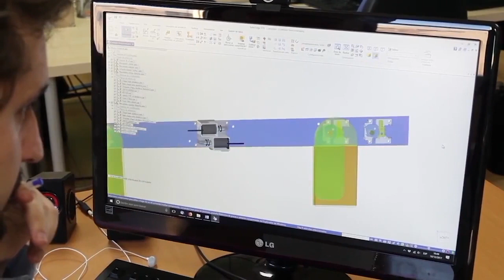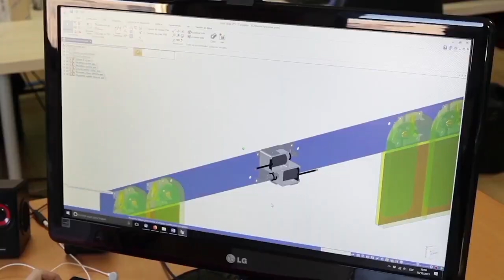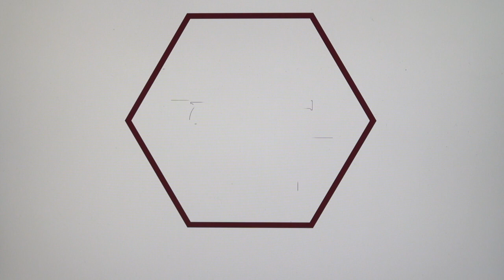Prottech en Alhambra Venture (subtítulos en español).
Prottech en Alhambra Venture